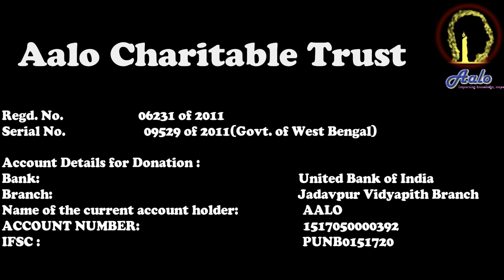Lecture of Swami Suparnanandaji Maharaj (SatyaDa) || Annual programe for Aalo Charitable Trust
Annual programe for Aalo Charitable Trust
Date - 13th March, 2022 (Sunday)
Time - 11.00AM-2.30 PM
Place -  Shivananda Hall, Ramakrishna Mission Institute of Culture, Golpark, Kolkata

Guest List :
Swami Suparnanandaji Maharaj (Secretary, Ramakrishna Mission Institute of Culture)
Prof Pradip Kumar Ghosh (Former Pro-Vice Chancellor, Jadavpur University)
Mr. Jayanta Ghosal(Executive Editor, India Today Group)
Prof. Amiya Panda (Vice Chancellor, SRCMU, Jhargram)
Prof  Chiranjib Bhattacharyay (Pro-Vice Chancellor, Jadavpur University)
Mr. Siddhartha Majumder( Chairman, WBSSC), Prof. Bijan Sarkar (Jadavpur University)
Shri Achintyam Chattopadhyay  (Former Prof. RKMRC))
MR. Deb kumar Acharya (WBLS & Secretary-in-Charge, West Bengal College Service Commission )
Prof. Nanigopal Mandal (Associate Professor, RKMRC)
Dr. Siddhartha Ray  (Renowned Singer)
Mr. Shishir Roy  (Senior Editor, ABP Group)

Aalo Charitable Trust
Regd. No.  06231 of 2011
Serial No.  09529 of 2011(Govt. of West Bengal)

Account Details:
Bank: United Bank of India
Branch: Jadavpur Vidyapith Branch
Name of the current account holder:   AALO
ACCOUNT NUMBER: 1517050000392